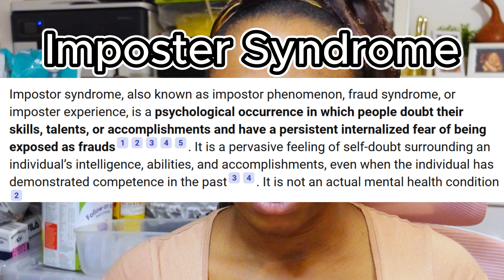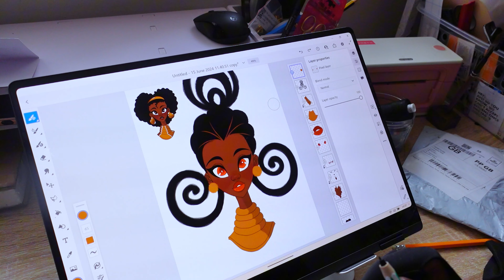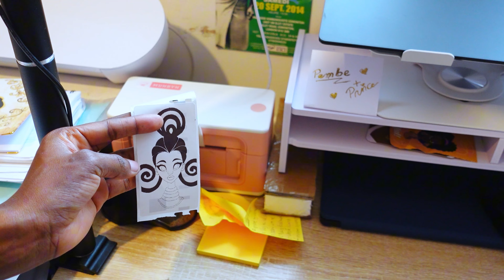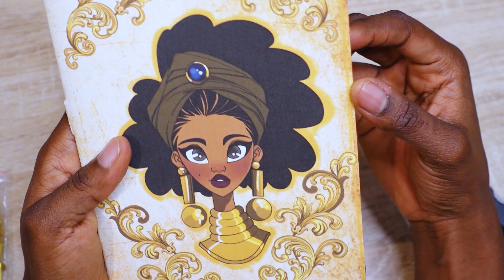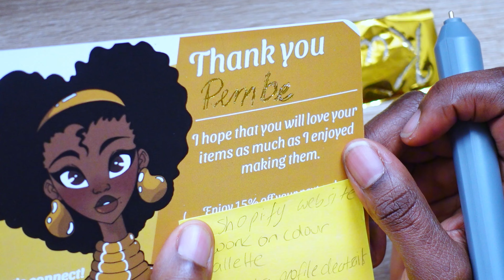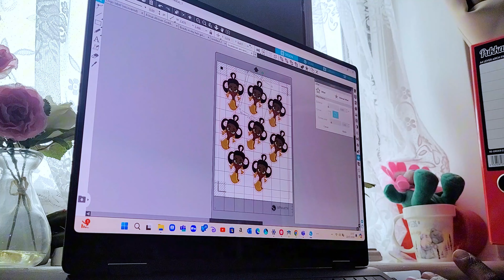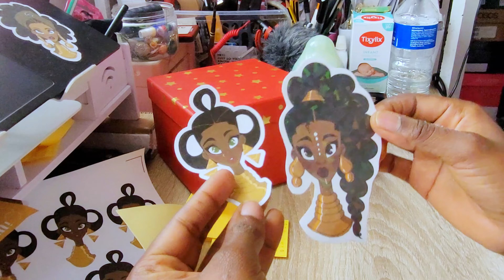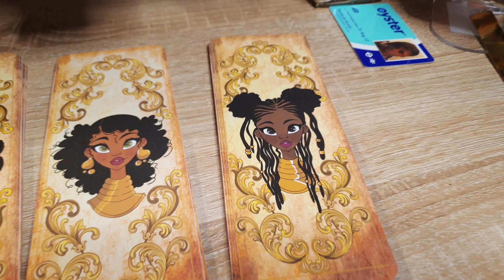Behind the scenes: Studio vlog #2 🌺 | Making bookmarks | Small biz | unboxing USED Munbyn printer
Enjoy!Hey, everyone!

Welcome back to another studio vlog! I’m so excited about how well my first vlog did! Your kind support and all the new subscribers have filled my heart with joy. I truly appreciate every one of you. 🥹

In today’s vlog, you’ll get to see a fun behind-the-scenes look at how I create bookmarks, stickers, do some drawing, and so much more. 💕

I’m still working on a launch date for the shop, but I can’t wait to share it with you in the next vlog! Fingers crossed! 🤞🏽😊

I really hope you enjoy this vlog even more than the last one! I try to vlog at least once a month, so if you’d like to come along on this journey of running a small art business as a new mom, don’t forget to subscribe! ⭐

Pembe (Pem-bay)

🌺Products used or mentioned in this video

◽ Pink office chair:
◽Silhouette portrait 4 cutting matt:
◽4x6 thermal printer labels:

⭐ My Equipment ⭐

◽✂️Guillotine paper cutter
◽🖨️silhouette Portrait 4 -
◽🖋️Heat foiling pen
◽📷Camera Sony Zv1 - ( From Amazon 3 years ago)
Camera overhead stand
◽📄Matt Sticker paper -  Amazon
Tablet Samsung  S9 ultra ( Bought refurbished off of eBay)
◽✍🏽Staedtler S pen from eBay
Editing software  & Music  - Capcut

Studio vlog, motivation, day in my life as a small business owner, work day in my life, small business, art studio vlog, artist vlog, running a small business, small business BTS, behind the scenes of running a small business, artist mum, new mum running a small business